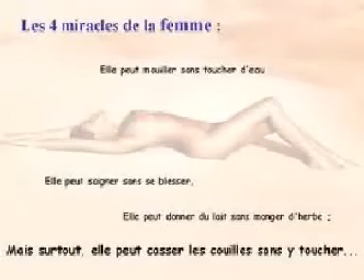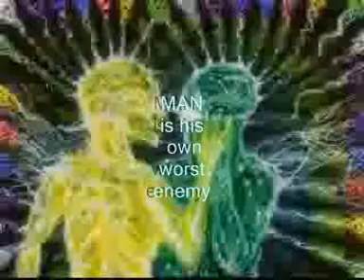EVOLUTION----KING SENNID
Brand new song by RASTA KING SENNID. Video by Smokemygranny.